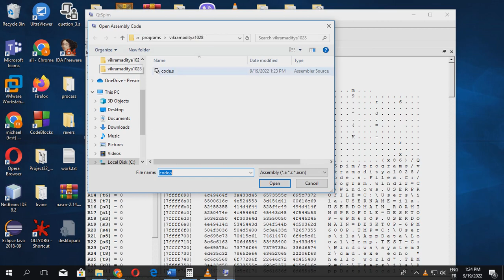radix sort mips